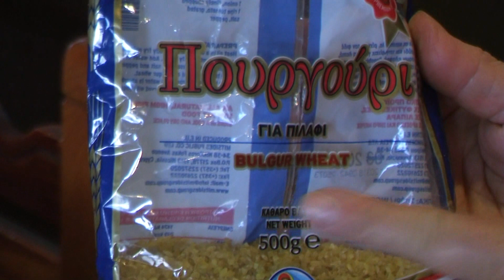Πιλάφι στην κατσαρόλα και στο φούρνο από την Ελίζα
Εξαιρετικό πιλάφι από την Ελίζα. Υλικά: 2 φλιτζάνια πλιγούρι για πιλάφι, 1 φλιτζάνι φιδέ, 4 κουταλιές ελαιόλαδο, 1 φλιτζάνι χυμό ντομάτας, 1 κύβο λαχανικών, 1 κουταλάκι άλας, μισό κουταλάκι ζάχαρη, πιπέρι και 4 φλυτζάνια ζεστό νερό.